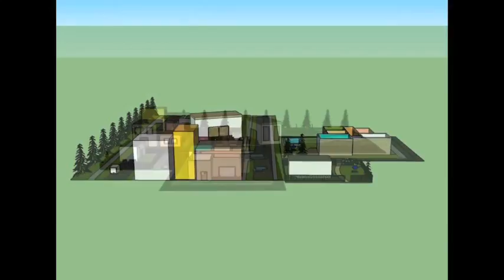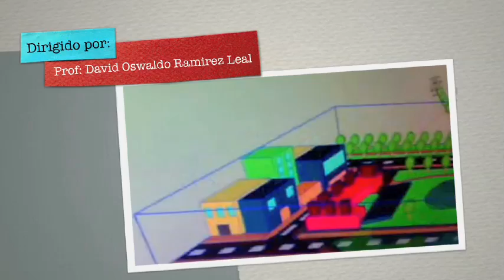Musica y arte en el Colegio Bilingüe Lourdes 2014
Musica en el cbl ciclo 2014